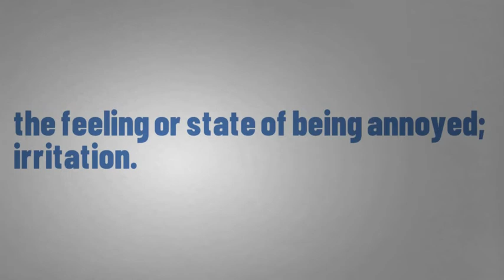What Does ANNOYANCE Means || Meanings And Definitions With Example in ENGLISH .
what is the meaning of the word ANNOYANCE         in English . what does ANNOYANCE         means and what is the definition of the word ANNOYANCE         . Here are its means and meanings. HOW TO PRONOUNCE THE WORD ANNOYANCE        IN  ENGLISH LIKE THE  NATIVE BRITISH AND ENGLISH SPEAKERS  IN BRITISH ACCENT AND AMERICAN ACCENT .  SO YOUR QUESTION  OF HOW TO SAY  ANNOYANCE        IN NATIVE ACCENT WILL BE SOLVED .